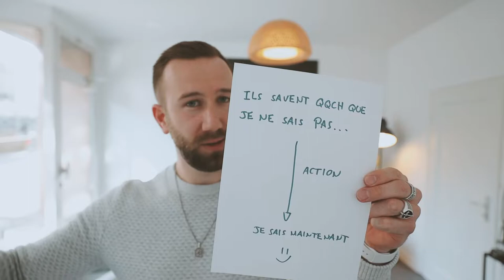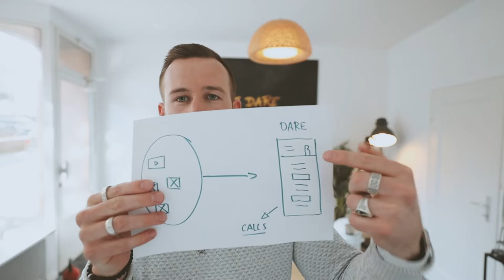Mon agence vient de perdre 100'000 CHF | EP 24 - Road To Success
Mon agence vient de perdre 100K.
En espérant que cette vidéo puisse vous aider ou vous motiver, n'hésitez pas à me le dire en commentaire ou avec un like 🔥

Dans cet épisode :

0:00​​ Introduction
0:30 Le challenge d'un échec
2:16 Ma façon de digérer un refus
4:40 Notre nouvelle campagne